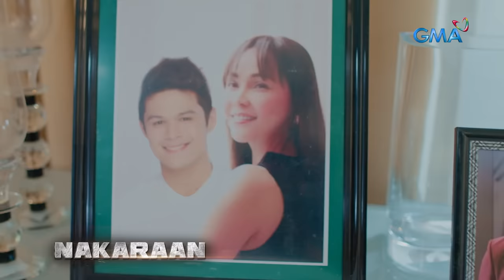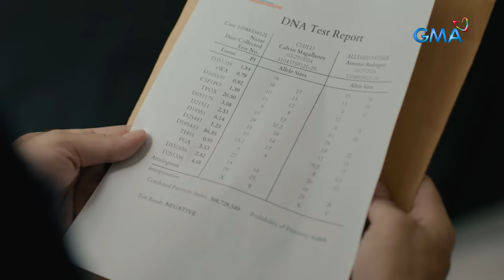Black Rider: Romana, lilisanin na ang pamilya Guerrero! (Full Episode 113) April 12, 2024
Aired (April 12, 2024): Romana (Katrina Halili) has decided to leave Elias (Ruru Madrid) and Alma (Rio Locsin) to start a new life with her son after taking down Edgardo (Raymond Bagaatsing) and the Golden Scorpion.